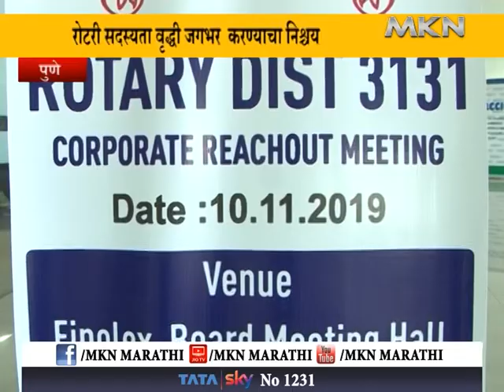Shekhar Mehta's - grand felicitation by Rotary club of Pune